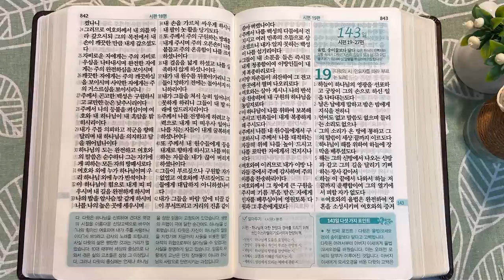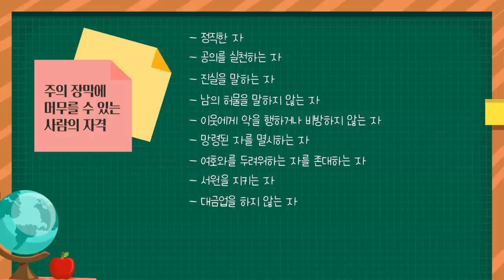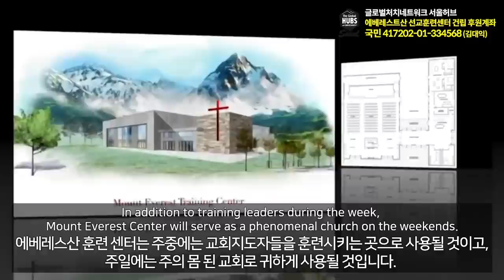다윗이 왕으로 즉위할 때 지은 시 | 통독성경 142일 | 시편 10~18편 | 통박사 조병호의 1년1독 성경통독 | 성경지리와 역사를 통으로